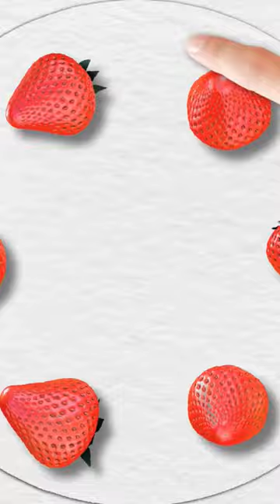🍓 Strawberry Chocolate 🍫 Favorite Sauce 😋